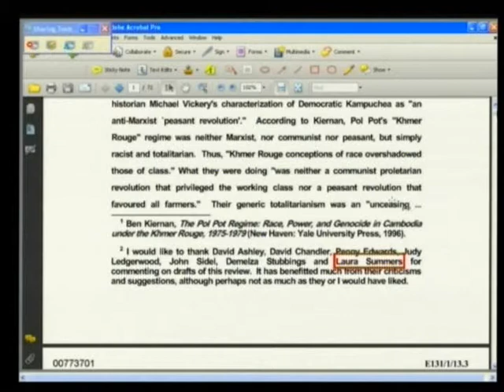16 July 2013 Session 1 (Floor/Khmer)